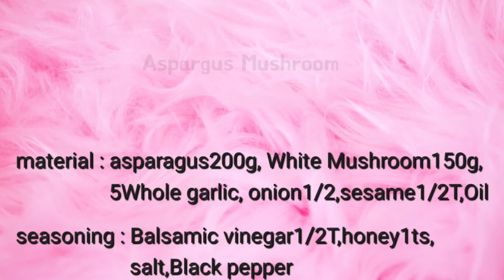아스파라거스 양송이버섯볶음Stir-fried Asparagus Mushroomข้าวผัดเห็ดสนดักลาสالهليون والفطر المقلي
~볶음이라기보다 샐러드입니다.

재료:아스파라거스200g, 양송이버섯150g, 통마늘5개, 양파1/2, 통깨1/2T,
양념:발사믹식초1/2T, 꿀1ts, 소금,후추

1.아스파라거스~어슷하게 3~4등분으로 길게 썰기
2.양소이버섯~4등분
3.통마늘~반 자르기
4.양  파~ 가늘게 채썰기
5.월게 오일 두르고 마늘,양파,아스파라거스,양송이버섯순으로 빨리 복기
6.양념넣어 한번더 볶기
7.접시에 담아 통깨 뿌려 마무리.
~It's not stir-fried but salad.

Ingredients:asparagus200g, mushroom150g, whole garlic5 pieces, onion1/2 whole sesame1/2T,
seasonings:Balsamic vinegar1/2T, honey1ts, salt, pepper

1.Asparagus~Sliced into 3~4 pieces diagonally
2.Divided into two equal parts: yangsoi
3.Cutting the whole garlic in half.
4. Scallions~ Slice them into thin slices.
Pour oil on May and quickly restore in order of garlic, onion, asparagus, and mushroom.
6. Stir-fry again with seasoning
7.Put it on a plate and sprinkle sesame seeds.
มันคือสลัดครับ เรียกว่าข้าวผัด

วัสดุ: หน่อไม้ฝรั่ง200กรัม เห็ดที่มีเห็ด150g เห็ดกระเทียม5ชิ้น, หัวหอม1/2,2,2,2ลูกแพ็กเกจ
เครื่อง: แบบบัลซามิก ต่อวินาที/2T, กุลts, เกลือ, ฮูชู

1. หน่อไม้ หั่นยาวออกเป็น 3~4 ส่วนตามแนวยาว หั่นเฉียง
เห็ดนางรมสองที่ 04
3. กระเทียม~ ม้วนลอน
4.4 ต้นหอม~ หั่นบางๆ
5.5 น. ทุุกน้ํามัน กระเทียม แพะ พารากัส และเห็ดชิมิซานดอง
ผัดหมี่แห้ง 6 องศา
เก็บใส่จาน 7 จานแล้วก็โรยงาลงไป จบ
~ إنها سلطة وليست مقلية.

المكونات: 200 جرام من الهليون ، 150 جرام فطر ، 5 ثوم كامل ، 1/2 بصلة ، 1/2 طن من بذور السمسم ،
التوابل: خل بلسميك 1/2 طن ، ملح ، فلفل

1- قطع الهليون قطريا إلى 3-4 أجزاء متساوية
2. فطر Yangsoy ~ 4 أقسام
3. ثوم كامل ~ نصف قطع
4. البصل الأخضر البصل يفرم ناعما
5. ضعي زيت سلطعون القمر على سطح القمر واستعاديه بسرعة مع الثوم والبصل والهليون والفطر
6. أضيفي التوابل واقلي مرة أخرى
7. قدميها في طبق ورشّي بذور السمسم حتى تنتهي.
# خضروات مقلية # سلطة # هليون و مشروم